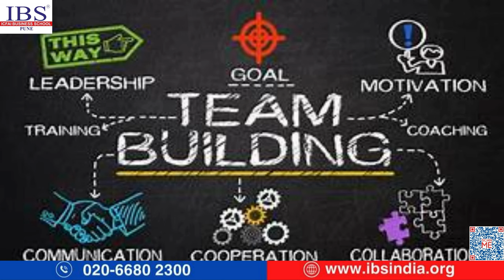🤝🚀Dr. K. Deeppa on Student Development & Club Coordination at IBS Pune Campus 📚🌟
Dr. K. Deeppa, the in-charge for Student Development and Club Coordination at IBS Pune Campus🏫, plays a pivotal role in enhancing student growth through various clubs. Each club is 🌟aligned with different aspects of personal and💼 professional growth, fostering a sense of community while helping students develop 📚critical skills outside the classroom. Through these initiatives, Dr. Deeppa ensures that students gain valuable experiences,🎨 preparing them for their future careers.